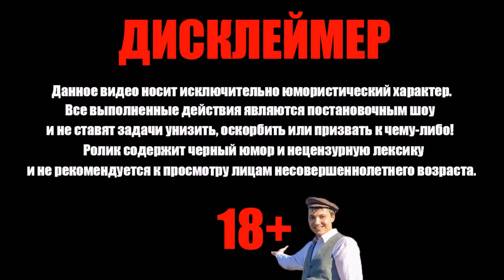Богдан жалуется на пукишь Деда